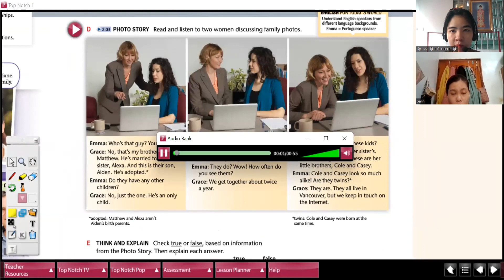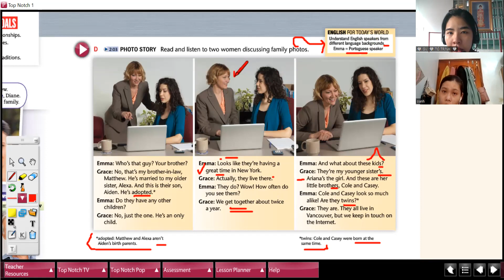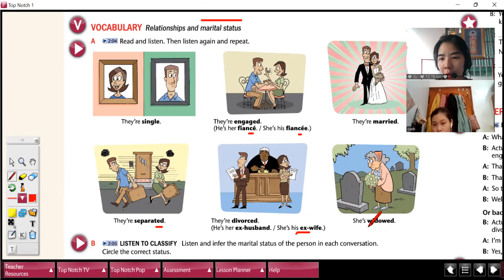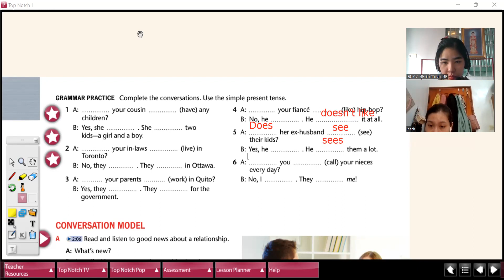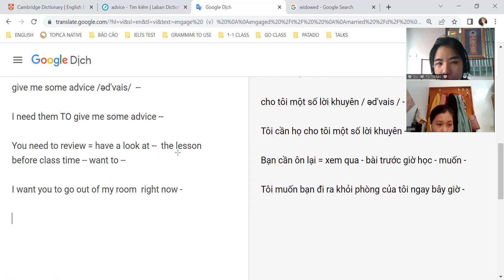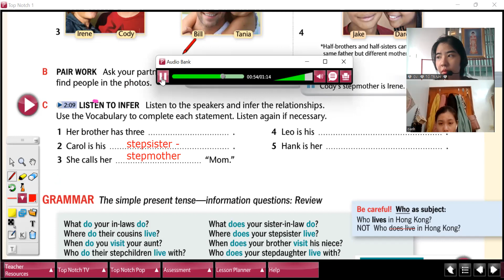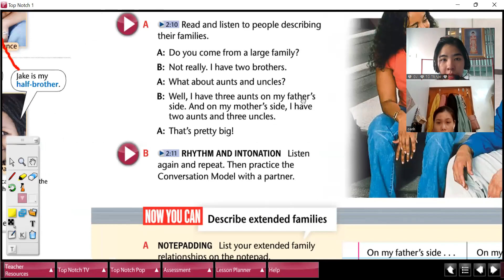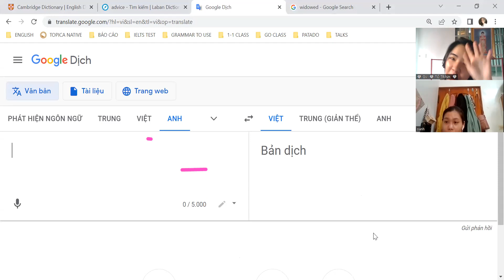06 20 22 GV22020802 U3L2